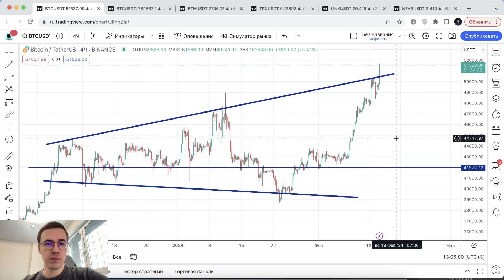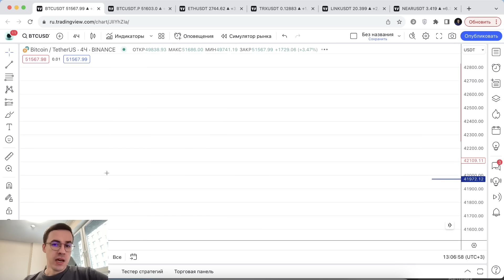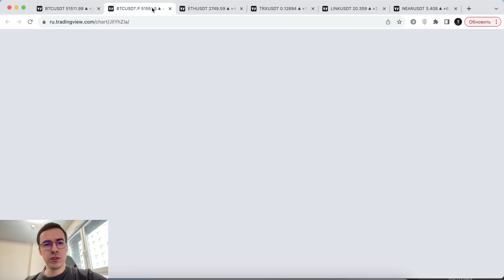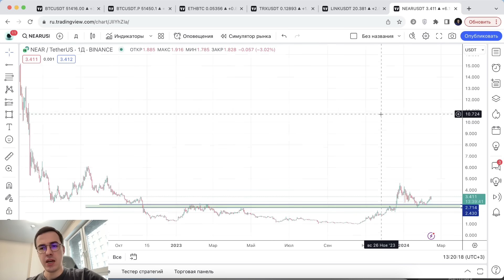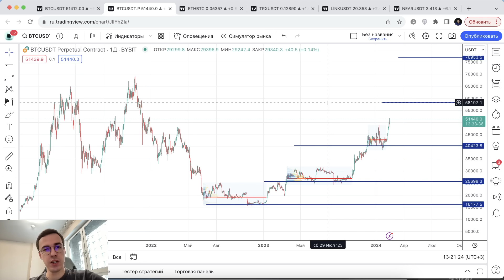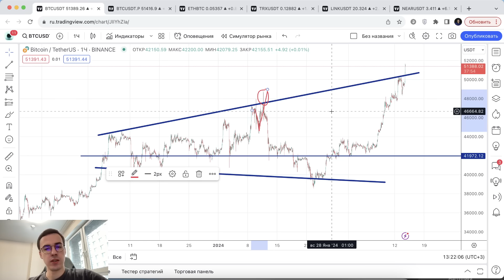Биткоин - идем на $58000? Чего ожидать от альткоинов?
Прогноз криптовалют: BTC, ETH, TRX, LINK, NEAR